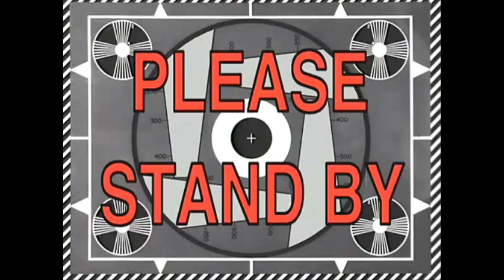OVERWATCH 2 TEAM KILL (Not The Good Kind)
The jury is out, and I was PUSHED.